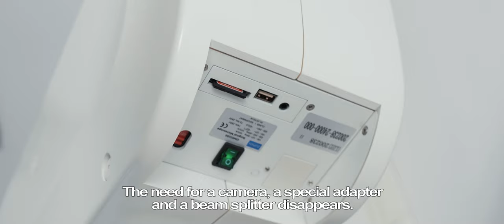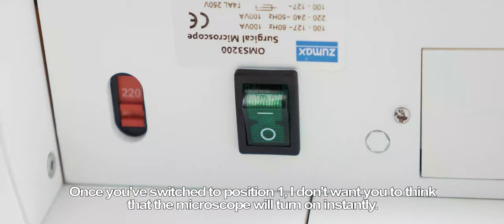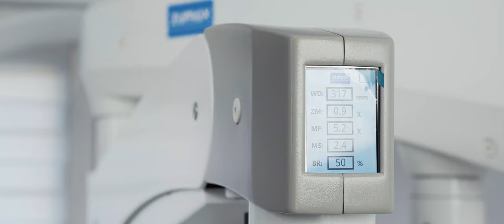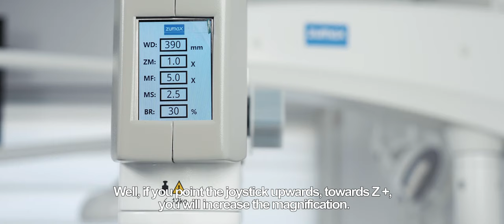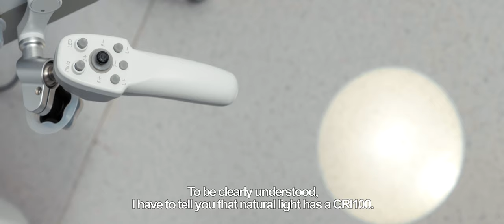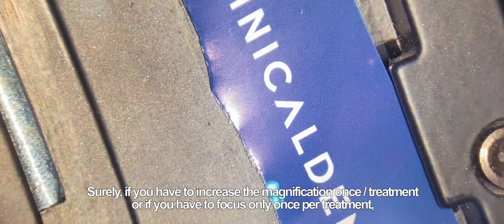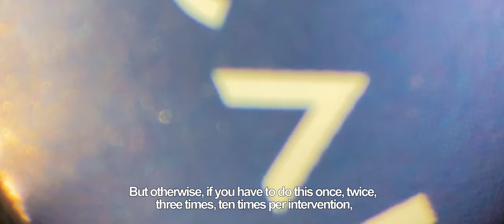Zumax OMS 3200 Review (English Subtitles)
This is our newest review for the Zumax OMS 3200 Dental Microscope.

Hopefully with the English subtitles everyone will be able to benefit from all the work we’re doing here at Endodonție Cu Pasiune.